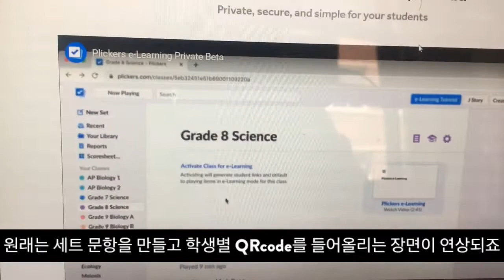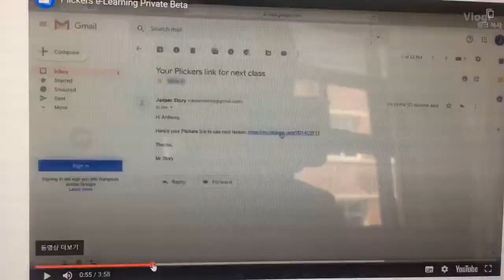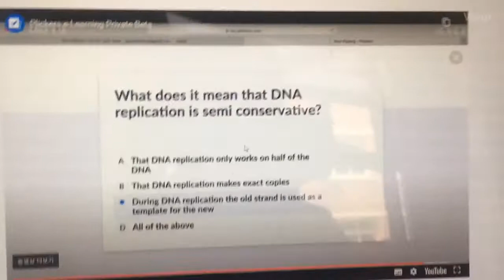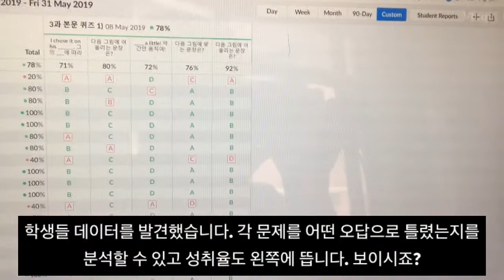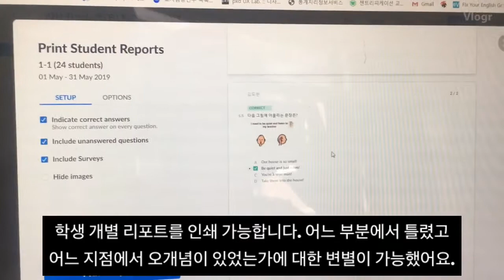플리커 베타 서비스를 활용한 이러닝 상황의 퀴즈 활용법 안내 영상